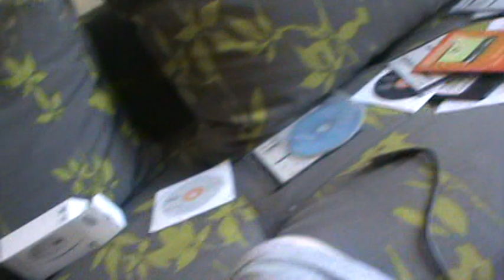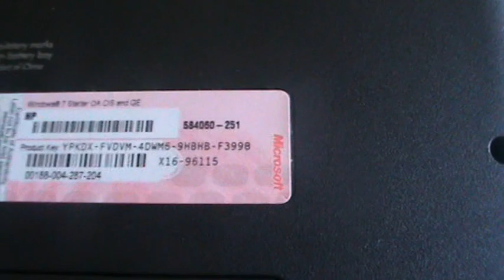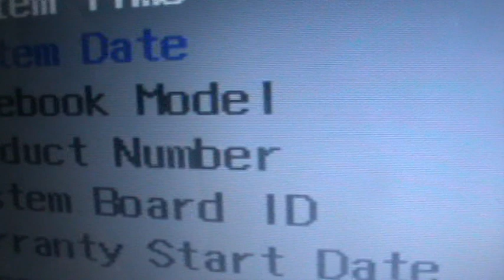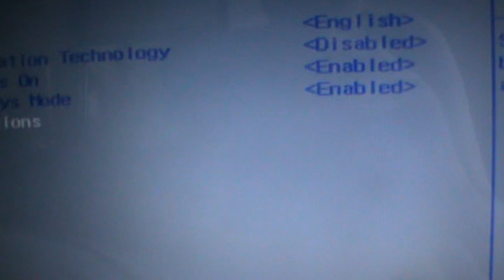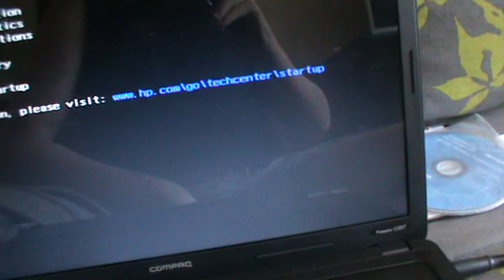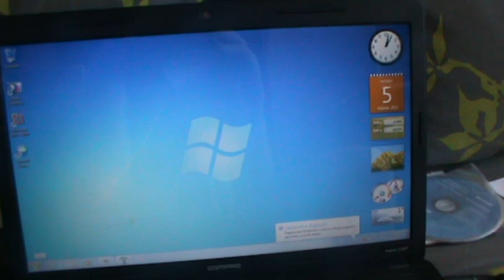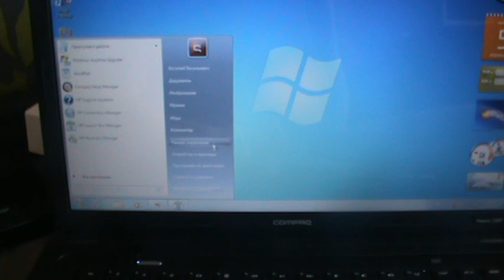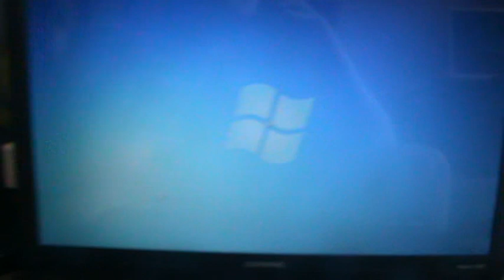Обзор ноутбука Compaq Presario CQ57-377SR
Новый Ноутбук от компаний Hewlet-Packard